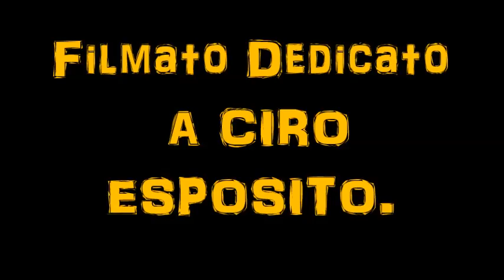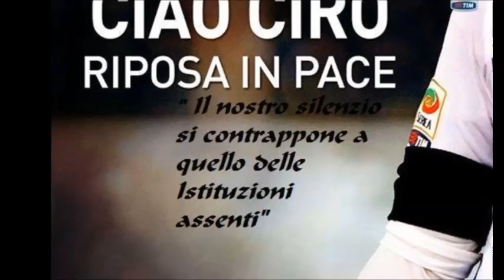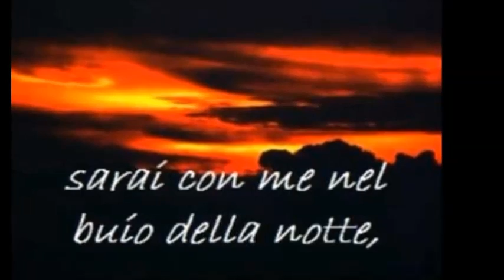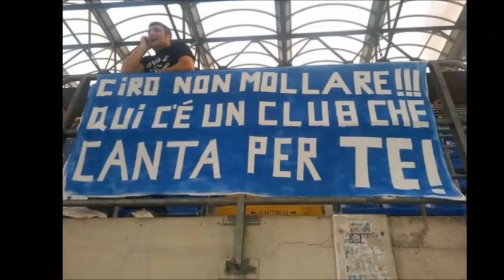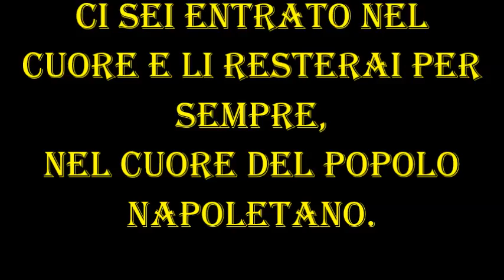CIRO ESPOSITO E IL SUO SORRISO.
Sta facendo il giro del web una meravigliosa poesia dedicata a Ciro Esposito, il giovane tifoso del Napoli che ha perso la vita dopo l'agguato di un romanista a Tor di Quinto. Versi in napoletano, da leggere tutti d'un fiato.

Non ti sei perso affatto un gran mondiale.
L'Italia è asciùta ieri dal girone.
Ma tu da rint' 'o lietto r'o 'spitàle
guardavi papà e mamma col magone.
Che facce cupe, un poco d'ottimismo!
'O prufessore ha detto: "È ancora vivo".
Lottando fino all'atto conclusivo,
pregavi come fossi al catechismo.
Poi avrai pensato: "Sai che c'è di nuovo?
Amici, io mo mi avvio, chissà che trovo?".
E là devi aver visto la tribuna
illuminata da una grande luna.
'O vir' 'stu signore che fa segno?
Dice che ti hanno preso un posticino.
Va', Cirù, va', vuol dire che sei degno
di stare accomodato là vicino.
Chill' ca sta rirenn' è di San Giorgio.
Faceva 'e film insieme a Lello Arena.
Quell'altro --anziano- ha scritto "Filùmena".
E don Peppino è 'o frat', cu' 'o 'rilorgio.
Vuol dire che mo inizia la partita.
Miettete llà vicino a quel signore.
Te sta ricenn': "Oi ne', su con la vita!"
È un principe, conoscerlo è un onore.
Nun t' tuccà 'a ferita. Te fa male?
Lo vedi? Ti è passato, sei guarito.
Se tocchi la colonna vertebrale,
non c'è neanche il pertuso, metti il dito!
Ciro, ora li devi salutare.
Parenti e amici tornano a Scampia.
Ringrazia tutta la tifoseria.
Dici: " 'Uagliù, mi devo preoccupare?".
'A vita --hai visto- è proprio maledetta
ma 'a cosa cchiù cretina è la vendetta.
Tanto di qua oramai non puoi tornare
quindi a che pro volerti vendicare?
Ciruzzo Esposito, ti stanno chiamando.
Totò chiede se te lo pigli 'nu Borghetto.
Un tempo riscaldava 'o core 'mpietto
poi c'erano le bionde 'e contrabbando.
Ma al diavolo 'sta specie 'e 'ppucundria.
Certi ricordi sono impegnativi.
"Chi gioca, Massimì? La squadra mia?"
"Che squadra tua? Non vedi? Sono i vivi".